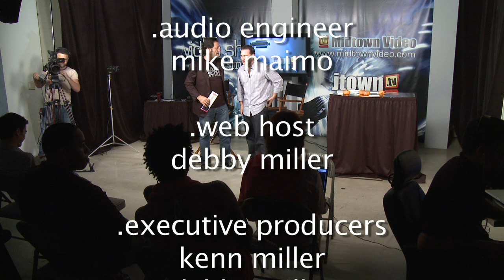Will Vela, Los Gritones Ep.15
jtown.tv and jesse miller present william vela, founder/director of the miami short film festival.  this clip features "Los Gritones," a short film by generacion 78